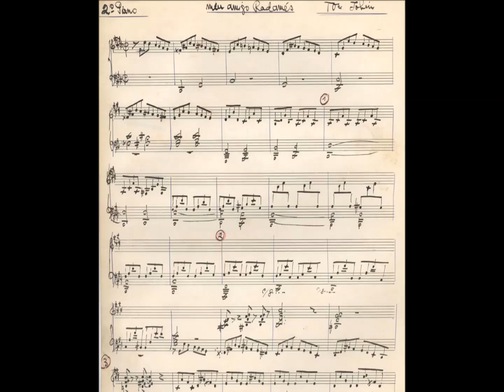Tom Jobim e Radamés Gnattali — Meu Amigo Radamés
Tom Jobim e Radamés Gnattali, cada um no seu piano, interpretam aqui "Meu Amigo Radamés", choro composto por Tom em homenagem a seu grande mestre e amigo Radamés e em retribuição a "Meu Amigo Tom Jobim", choro que o maestro gaúcho compusera em homenagem a Tom e que gravara com seu sexteto em 1974.

"Meu Amigo Radamés" recebia aqui sua primeira gravação. Faixa do LP "Radamés Gnattali", de 1985.